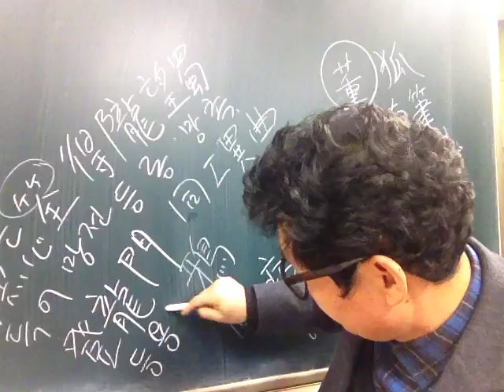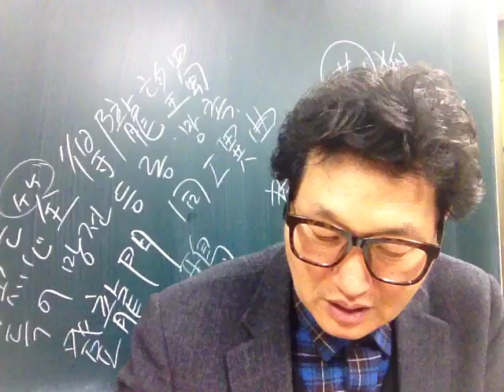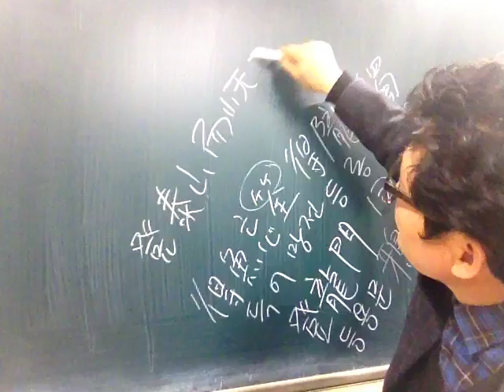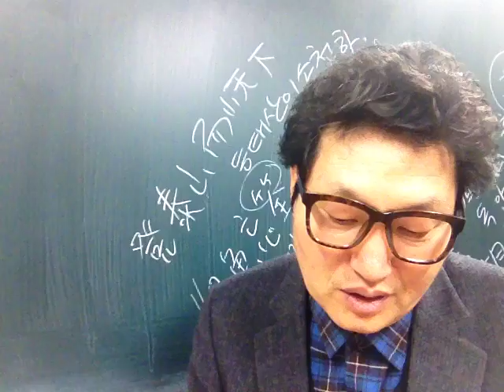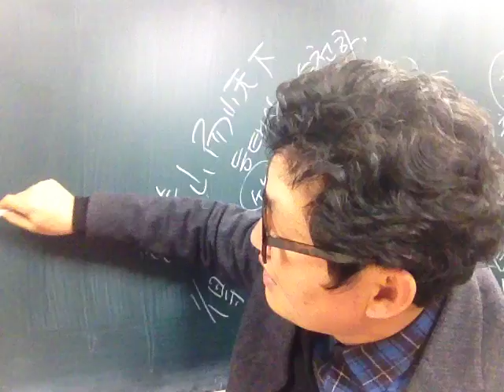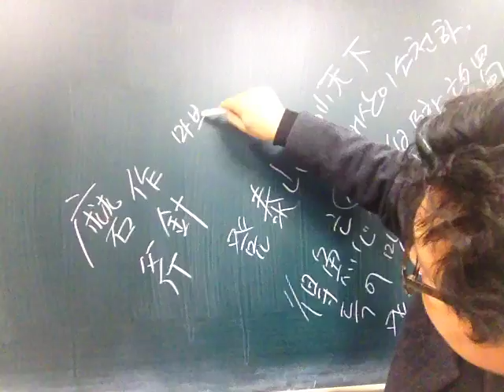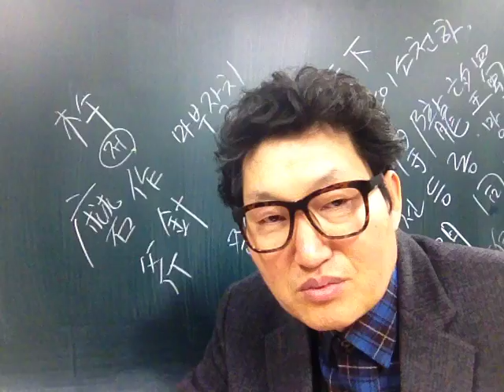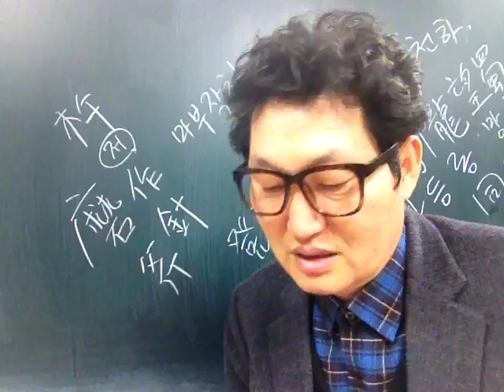고사성어 강의 33 등용문 등태산이소천하 마부작침 득어망전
등용문, 등태산이소천하, 마부작침, 마부위침, 철저마침, 마저작침, 득어망전, 전기수, 옛날이야기 대왕, 한자성어명언명구대사전, 네이버, 한자성어명구대사전, 학술편수관, 천자문, 헤이리 예술마을, 동양고전연구소, 운경재,